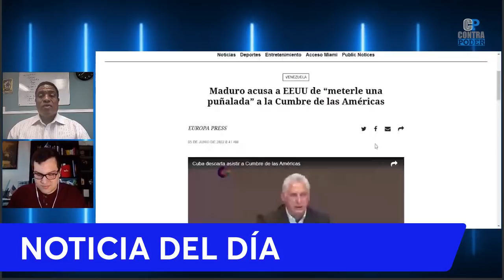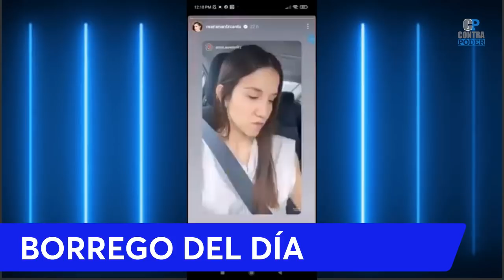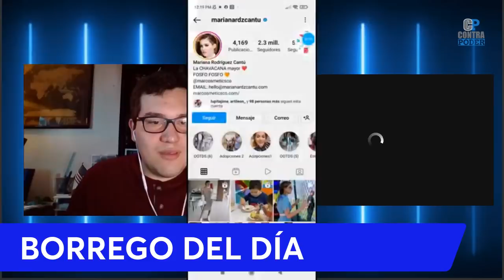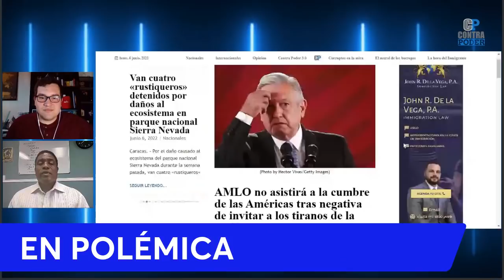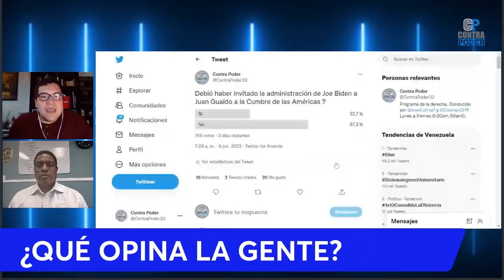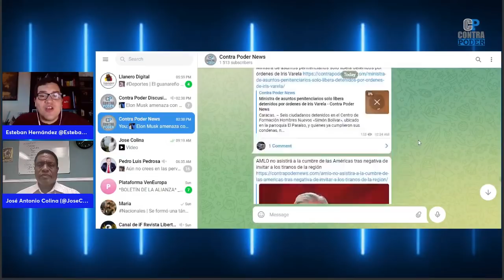NICOLAS MADURO LLORA PORQUE LO EXCLUYERON | CONTRA PODER 3.0 | FACTORES DE PODER | EP 545